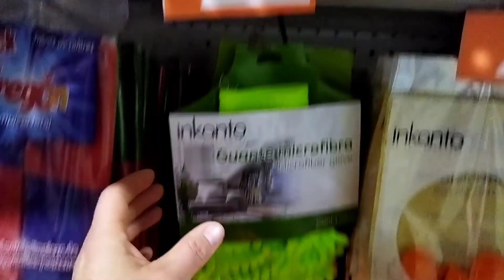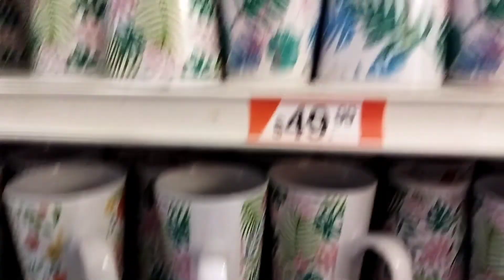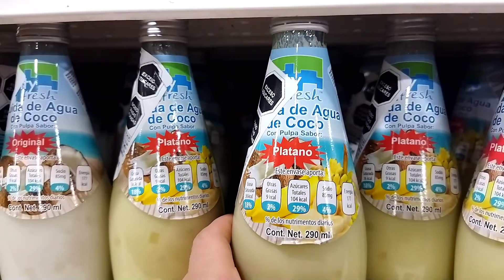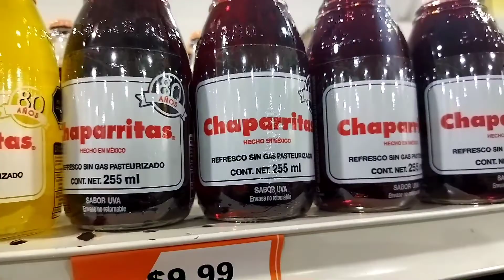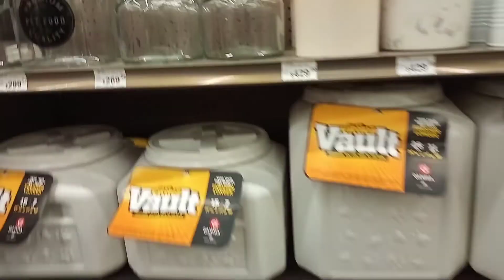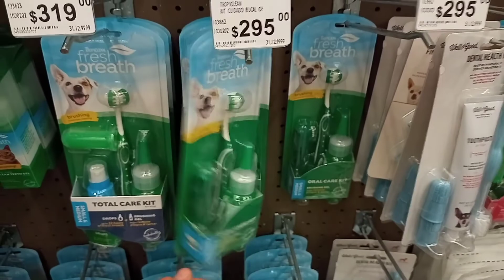Recorrido por waldo's y petco👍 decoraciones para el hogar y todo para consentir a las mascotas😼🐕‍🦺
recorrido por waldo's y petco 👍👍 encontré cosas para el hogar a un super precio.y en petco todo para consentir a las macotas#cookingtime